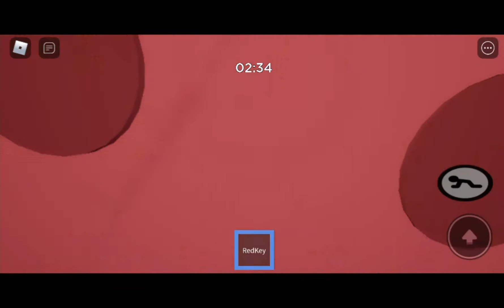Roblox Piggy - Book1 & Book2 lindisensei ..